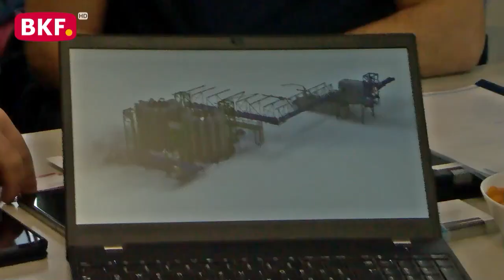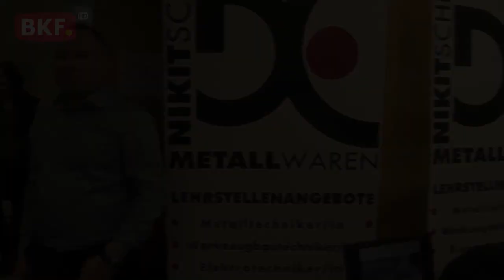8. 2. 2023 - Lehrlingscasting in Oberwart 2023: Lehrplatz so gut wie fix - BKF TV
Das von der Wirtschaftskammer Burgenland mit Unterstützung des AMS und der Bildungsdirektion Burgenland initiierte Projekt „Lehrlingscasting“ fand dieser Tage in Oberwart statt. Lehrlingssuchende Unternehmer wurden mit arbeitsplatzsuchenden Jugendlichen an einen Tisch gebracht und wenn‘s passte, gleich Karrieren fixiert.

Der Fachkräftemangel ist weiterhin in aller Munde, Burgenlands Unternehmer suchen Nachwuchs. „Anstatt jedoch nur über den Fachkräftemangel zu reden, stellen wir uns den Herausforderungen und bringen wieder Unternehmer und Jugendliche an einen Tisch“, so Wirtschaftskammer Vizepräsident Martin Horvath stolz.

Das Lehrlingscasting führt Angebot und Nachfrage im Bereich der Lehrstellen zusammen. Potenzielle Lehrlinge sollen die Möglichkeit erhalten mit verschiedensten Lehrbetrieben erste Bewerbungsgespräche zu führen. Das Lehrlingscasting findet in den kommenden Wochen vom Norden bis in den Süden des Burgenlands statt. So haben alle Schüler der 9. Schulstufe, aber auch Schulabbrecher und alle die Interesse haben eine Lehrausbildung zu beginnen, die Möglichkeit erste Bewerbungsgespräche an einem Ort mit mehreren möglichen zukünftigen Arbeitgeber zu führen. Horvath: „Es ist völlig egal, ob man direkt aus der Schule kommt, die Schule abgebrochen hat oder ganz einfach einen neuen Beruf lernen möchte. Das Angebot des Lehrlingscastings steht jedem zur Verfügung.“

nicht erlaubt.